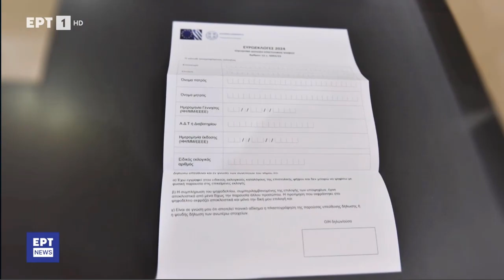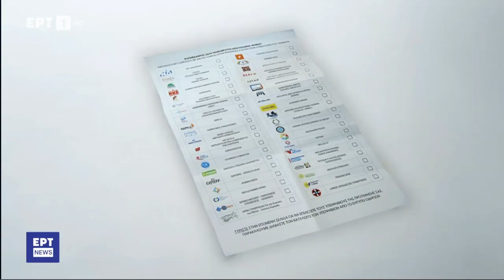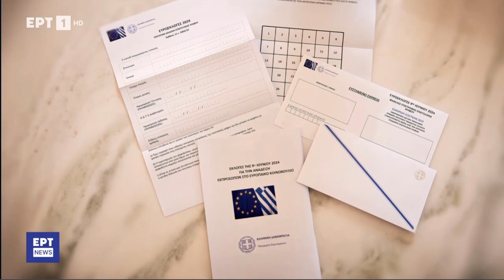ΕΠΙΣΤΟΛΙΚΗ ΨΗΦΟΣ ΠΩΣ ΨΗΦΙΖΩ ΚΑΙ ΠΟΤΕ